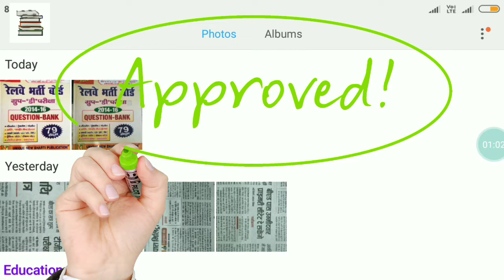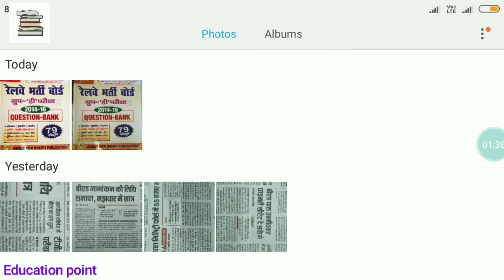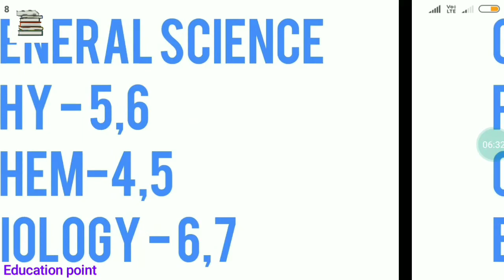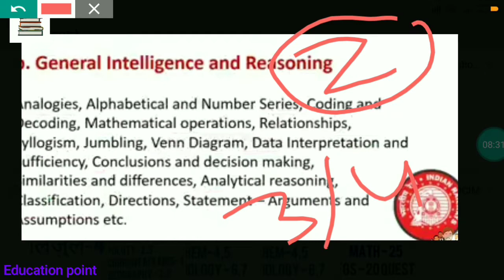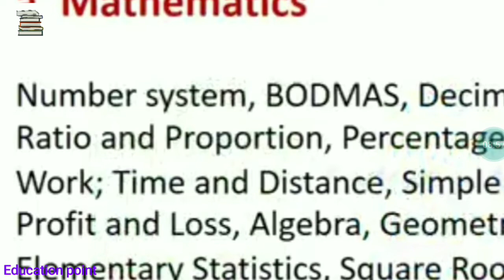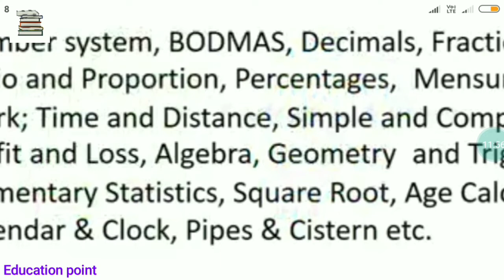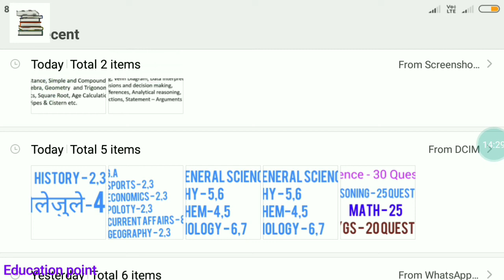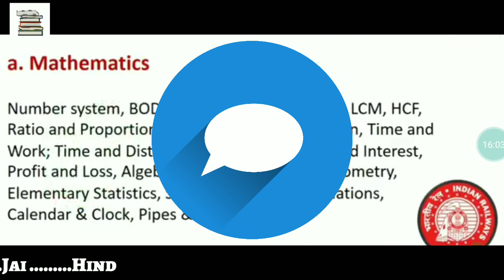Railway Group D Exam Pattern, Railway Group D Question Update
Railway alp question pattern📖 9/08/018👇👇🔗🔗

 Kabhi Aao mere instagram id p

हमारे whatsapp group m Add ho Railway group exam वाले jaldi से 🙏